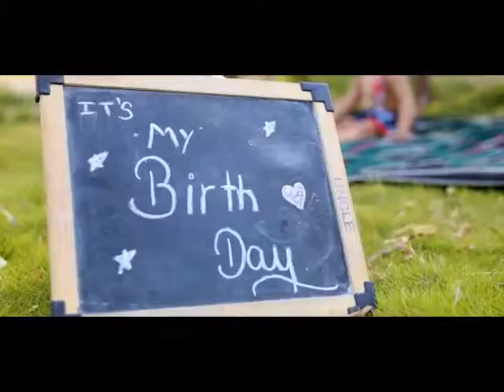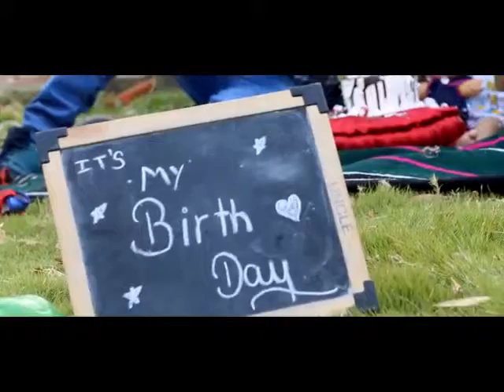Yuvraj Pre bday